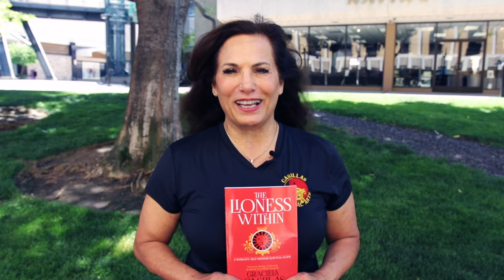Women Can't Defend Themselves... Lessons For Your Daughter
Women can't defend themselves against men. Is that what you want yourself, your daughter, or your wife to believe? Yes, it is true that genetically, men are stronger than women. That is why it is often recommended to use an edged tool or force multiplier for women's self-defense. Here, Graciela Casillas provides one of the best knife defense videos we have ever recorded. It not only addresses the training aspect but also delves into the repercussions afterward.

Graciela Casillas, a true pioneer whose journey through the realms of combat sports and education has left an indelible mark on both arenas.

Casillas's relentless pursuit of excellence reached unprecedented heights in 1979 when, in a historic feat, she clinched the WKA Women's World Bantamweight title, becoming the first person ever to hold simultaneous three world titles in boxing and kickboxing and stick fighting.